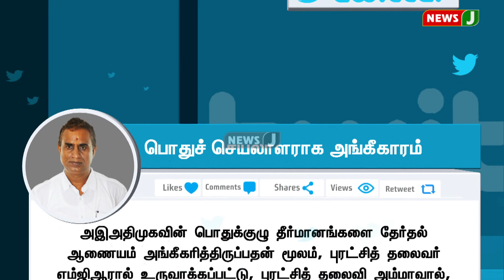'அதிமுக பொதுச்செயலாளர் விரைவில் தமிழக முதலமைச்சராக அரியணை ஏற்றுவார்கள்' அதிமுக கொறாடா | NewsJ